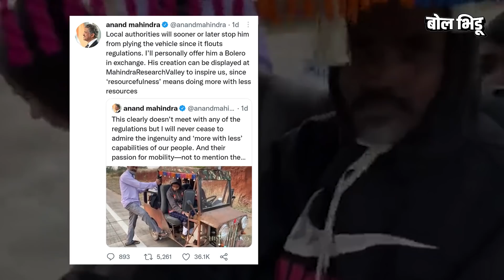AnandMahindra देणार Sangli च्या भन्नाट Mechanic ला Bolero Car गिफ्ट | Bol Bhidu I Anand Mahindra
सध्या सोशल मीडियावर एका मिनी जिप्सीची चांगलीच हवा आहे. वेगवेगळ्या गाड्यांचे पार्ट आणि भंगारातलं सामान वापरून सांगलीच्या दत्तात्रय लोहार यांनी ही मिनी जिप्सी तयार केली आहे. या जिप्सीला पुढची चाकं रिक्षाची आहेत, तर मागची चाकं स्कुटीची. त्यांनी या गाडीवरुन भरपूर प्रवासही केला आहे. विशेष म्हणजे त्यांच्या या भन्नाट प्रयोगाचा व्हिडीओ सोशल मीडियावर व्हायरल झाल्यानंतर, महिंद्रा ग्रुपचे चेअरमन आनंद महिंद्रा यांनीही दत्तात्रय यांचं कौतुक केलं आहे. सोबतच त्यांनी दत्तात्रय यांना नवीन बोलेरो गाडी देणार असल्याचंही ट्विट करुन सांगितलं आहे. त्यांची ही मिनी जिप्सी आहे तरी कशी, आनंद महिंद्रा दत्तात्रय यांच्याबद्दल काय बोललेत, हे या व्हिडीओमधून जाणून घेऊ.

Anand Mahindra often takes to Twitter to share various kinds of posts. Amid those are also the tweets that he shares to showcase amazing creativity of others. Just like this video he posted that shows how a man created a three-wheeler using scrap. There is a chance that the video will leave you impressed. However, that is not all that he shared. While re-sharing his own tweet, the business tycoon also added how he wants to gift a Bolero car to the man in exchange for his creation. “Local authorities will sooner or later stop him from plying the vehicle since it flouts regulations. I’ll personally offer him a Bolero in exchange. His creation can be displayed at Mahindra Research Valley to inspire us, since ‘resourcefulness’ means doing more with less resources,” he added.